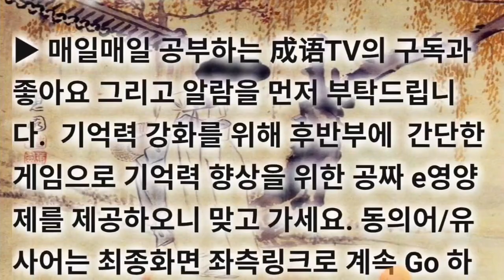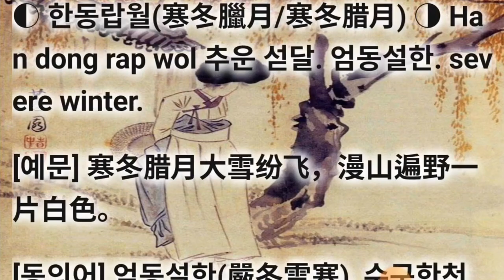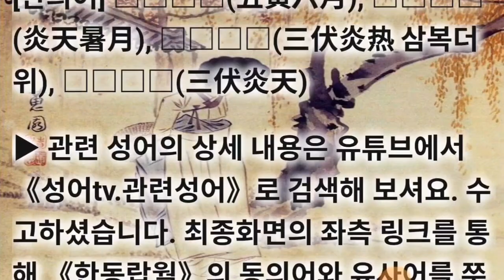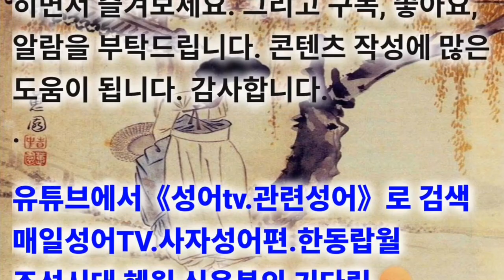한동랍월(寒冬臘月/寒冬腊月) 기억력강화게임 최신고사성어 고급사자성어 동의어/유사어는 최종화면 좌측링크로 계속 Go 하셔요. 바탕그림은 누구의 작품일까요?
최신고사성어 고급사자성어 한동랍월(寒冬臘月/寒冬腊月) Han dong rap wol

기억력 강화를 위해 후반부에  간단한 게임으로 기억력 향상을 위한 공짜 e영양제를 제공하오니 맞고 가세요. 동의어/유사어는 최종화면 좌측링크로 계속 Go 하셔요. 바탕그림은 누구의 작품일까요?

▶ 寒 찰 한 冬 겨울 동 腊 섣달 랍 月 달 월

▶ 한동랍월(寒冬臘月/寒冬腊月 hán dōng là yuè) 추운 섣달. 엄동설한. 腊月：农历十二月。指冬季最寒冷的腊月天。 severe winter.

▶ [出处] 汉 无名氏《别诗（骨肉缘枝叶）》 ：“征夫怀远路，游子恋故乡。寒冬十二月，晨起践严霜。”

◐ 한동랍월(寒冬臘月/寒冬腊月) ◑ Han dong rap wol 추운 섣달. 엄동설한. severe winter.

[예문] 寒冬腊月大雪纷飞，漫山遍野一片白色。

[동의어] 엄동설한(嚴冬雪寒), 수구한천(数九寒天), 삼동설한(三冬雪寒), 융동설한(隆冬雪寒), 빙천설지(冰天雪地), 천한지동(天寒地冻), 천리빙봉(千里冰封)

[반의어] 오황륙월(五黄六月), 염천서월(炎天暑月), 삼복염월(三伏炎热 삼복더위), 삼복염천(三伏炎天)

★★★ 하단에 바탕화면 1줄 요약

cf. 한겨울 = 한동랍월 빙천설지